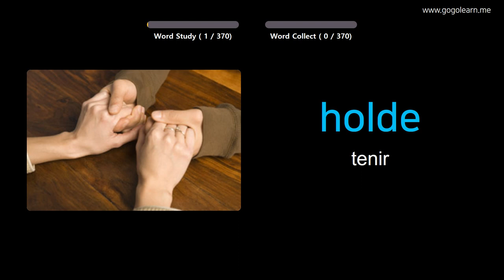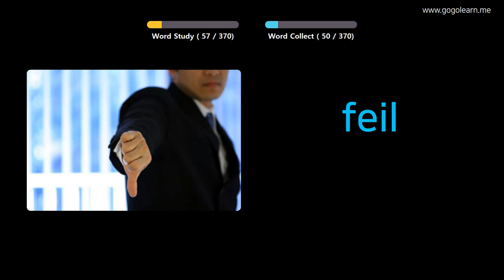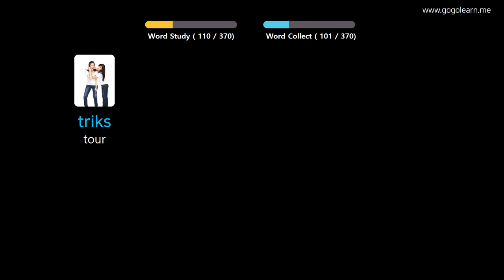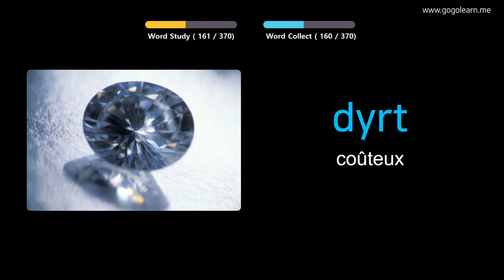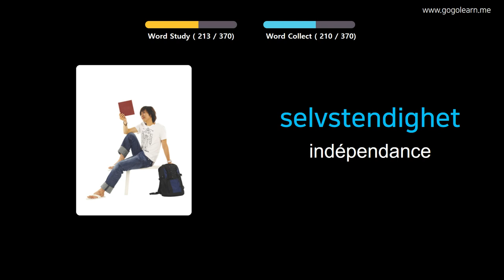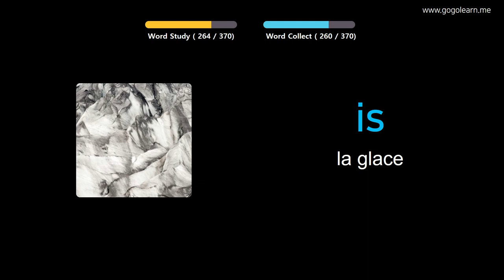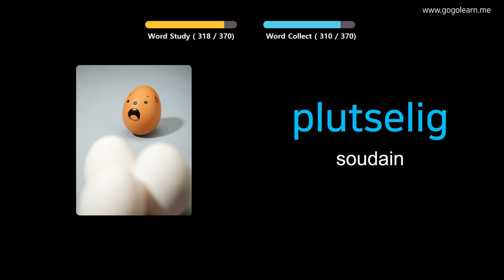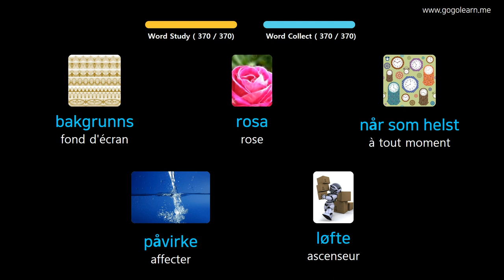Apprendre Le Norvégien À Travers Des Images |Vocabulaire Norvégien Collège 2 | Golearn